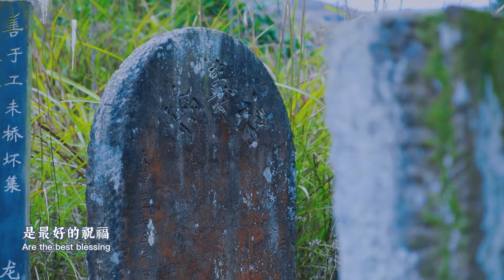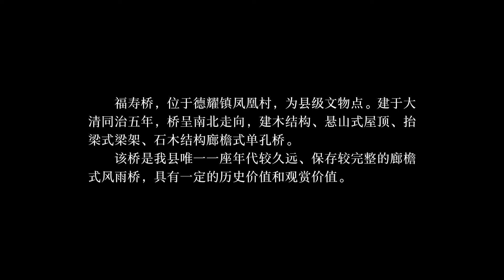China Travel Guide: “𝗧𝘄𝗲𝗻𝘁𝘆-𝗙𝗼𝘂𝗿 𝗦𝗼𝗹𝗮𝗿 𝗧𝗲𝗿𝗺𝘀” 𝗜𝗻 𝗔 𝗚𝗹𝗶𝗺𝗽𝘀𝗲｜中国“二十四节气”一览：带你走进雨水的古蔺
“The rain during Spring is just as expensive as oil.”
Yushui (Rain Water) is the second solar term of spring and the second of the 24 solar terms on the Chinese lunar calendar. The rain comes after “Li Chun” (Beginning of Spring), and the arrival of Yushui means rainfall will begin to grace the majority of China.